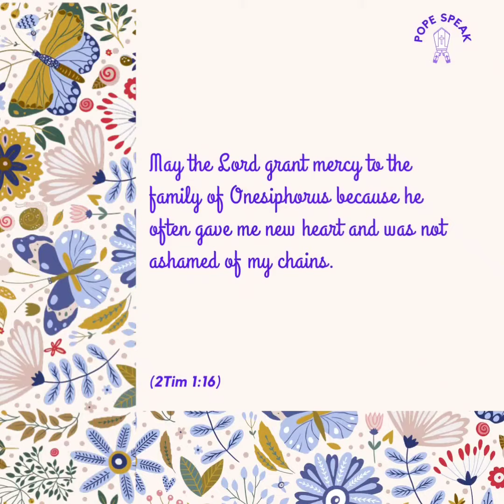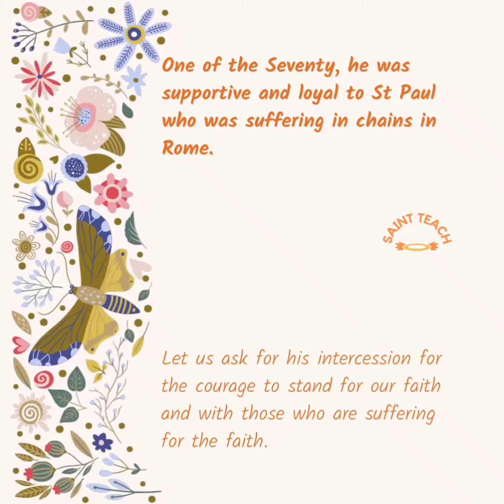St.Onesiphorus,Pray for us 🙏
Efforts of Royal Oman Police During Covid-19
://youtu.be/3YGc4OWfX00

*Sermon 50*

*EASTER SERMON*

ps://youtu.be/0OrKNJusjM8
(222+ views)